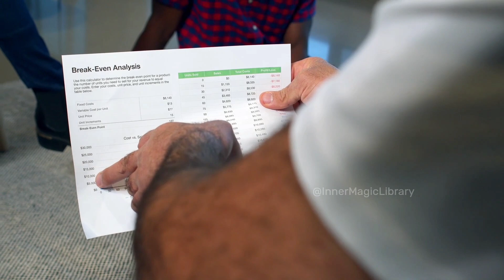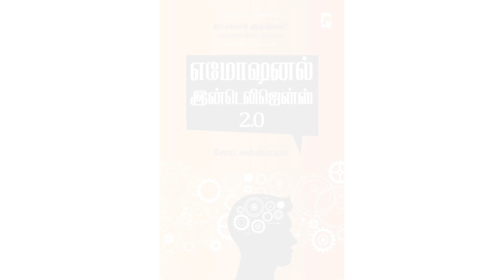Why Emotional Intelligence is Important? | Master Your Emotions | Emotional Intelligence Audio Book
Hi Friends,

Today's Book Summary:  Emotional Intelligence 2.0 (Tamil) by Soma Valliappan

This book speaks about how to act in an emotionally intelligent way to achieve our goals. It doesn't clarify the need for emotions and how helpful they could be in guiding us to make the right decisions.  The Author tells us the differentiation between intelligence and emotional intelligence. How emotional intelligence acts before the brain and which part of the brain is actually responsible for emotions in humans and how they differ from animals. He also includes a lot of examples of how people lost their minds in public places and what was the reason for this. Overall, it's a good book to read!

Please do share your feedback about this book summary in the comments below!

Emotional Intelligence | Control Your Emotions With EQ | EQ Vs IQ | Tamil | Book Summary | Why Emotional Intelligence is Important? | Easy Steps to Improve | Emotional Intelligence Audio Book

More Best Sellers Book Summary in Tamil:
Every Week I publish useful, simple, and innovative videos. Tap on bell to get notification on new uploads!!